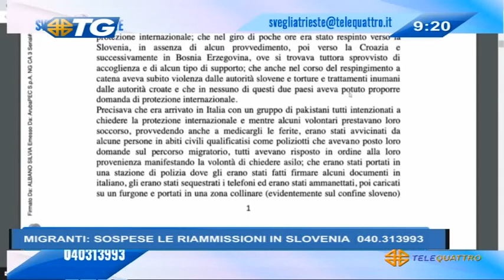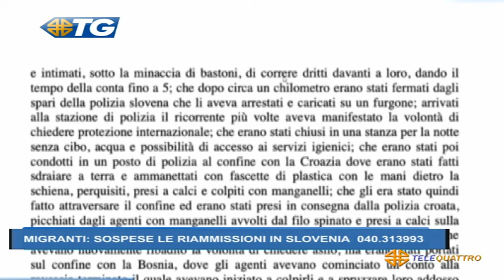IL NOTIZIARIO EDIZIONE COMPLETA | 23/01/2021 13:40